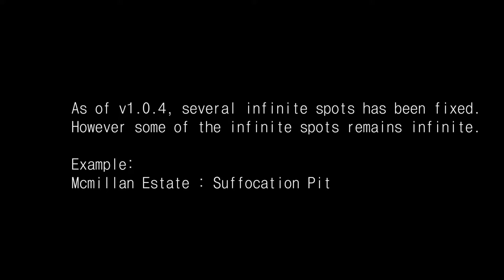Dead by Daylight v1.0.6 Suffocation Pit Infinite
Several spots has been completely fixed as of v1.0.6. Stones Circles is fixed across all Cold Farm Maps, as well as other spots.

However there are still some infinite spots remaining unchanged.  For example Suffocation Pit as seen in the video.

There is also a new RNG mechanic involved that will decide whether or not a spot becomes Infinite. For example on the Wretched Shop two windows will get blocked by RNG, if two furthest windows did not get blocked it becomes an Infinite.

Mathieu and the team did a good job on fixing Infinite and its definitely better than before. It's not perfect but it was good overall, if only the RNG blocking of windows mechanic was made when a window has been overly abused it would've been better.

List of v1.0.6 Infinite Spots atm:
Wretched Shop - 50% Infinite depending on RNG
New Map Fractured Cowshed - 50% Infinite depending RNG
Rancid Abattoir - Right Window
Suffocation Pit - Mine
Ironwork of Misery - Bottom Window
Bus - RNG infinite/ depending on skill of both parties.
Coal Tower - RNG Infinite/ depending on the skill of player

Dead by Daylight Infinite/ Infinite Cheesing/ Cheese/ Infinite Jukes